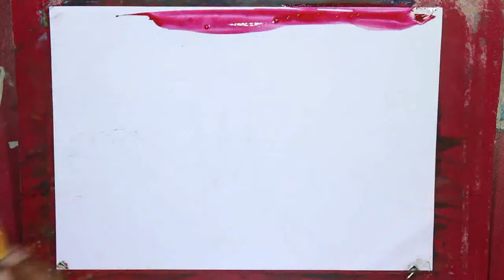Easy watercolor landscape | watercolor for beginners